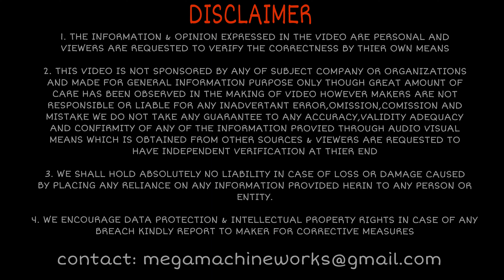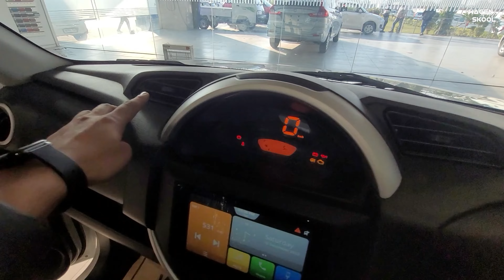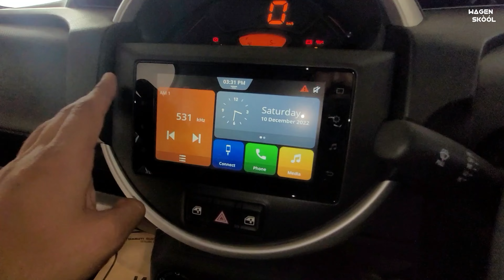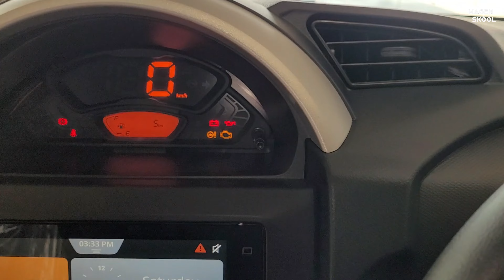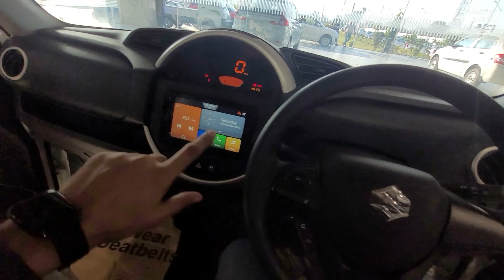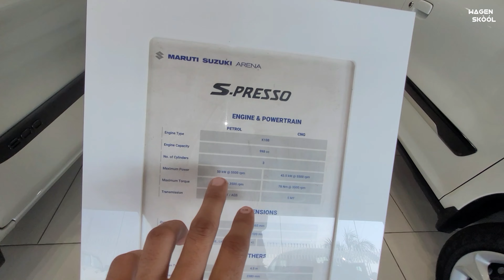New Maruti Suzuki S presso 2022 ❤️ New updates and Discount 🔥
RKH Automobiles,
             Panipat, Jhattipur

Amazon Shop

 10" Inches Big LED Ring Light